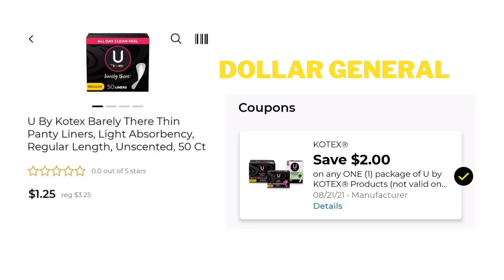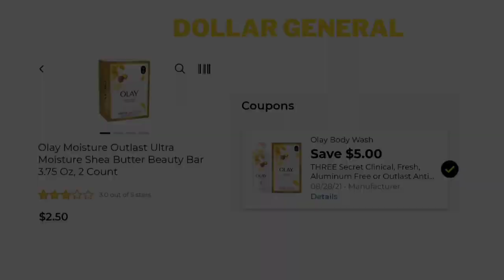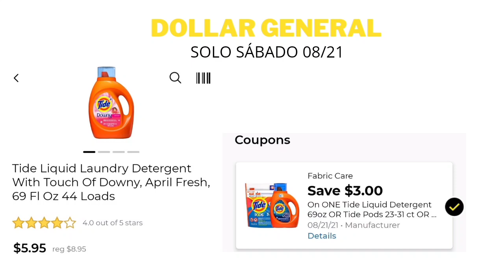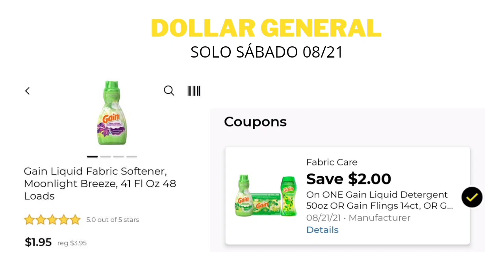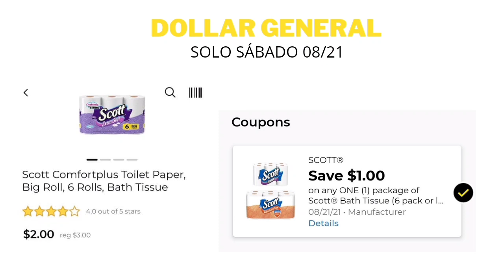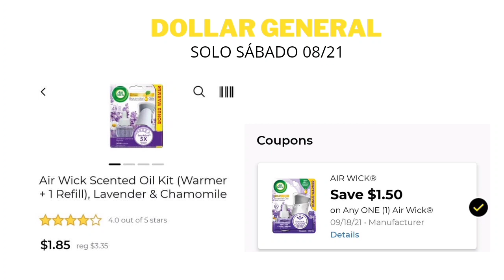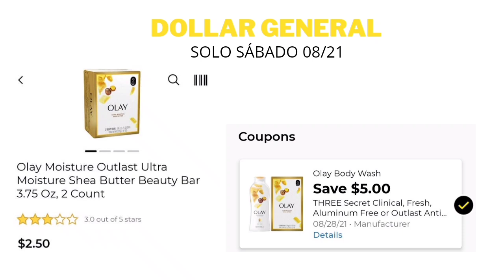PLANES DE COMPRAS POR MUCHO MENOS DE $10 DÓLARES